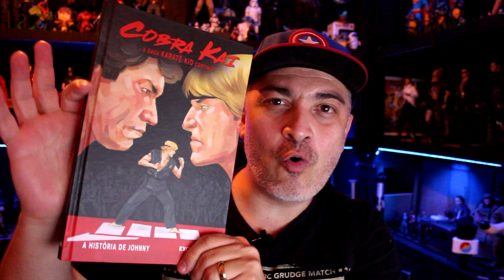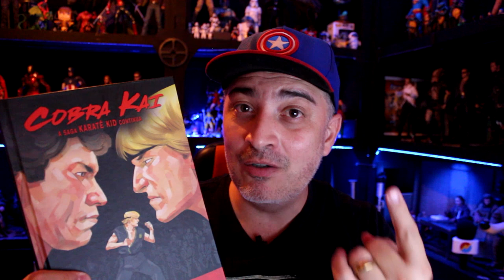BATMAN: A SERIE ANIMADA PODE GANHAR CONTINUAÇÃO NO HBO MAX!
A aclamada serie animada do Batman que fez muito sucesso nos anos 90 pode ganhar novos episódios pelo HBO MAX!
COMPRE A HQ COBRA KAI